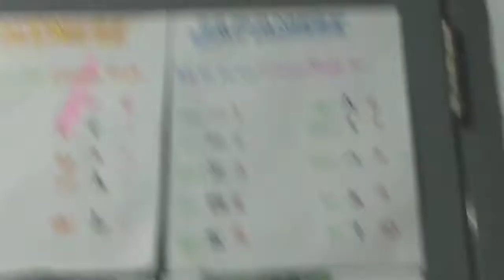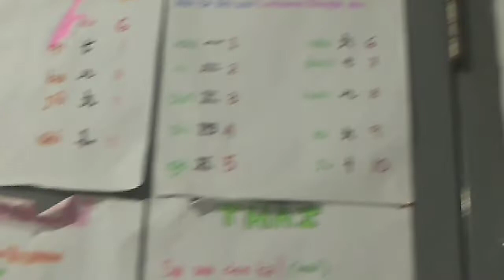ASHER'S FIRST HOME MADE PIZZA